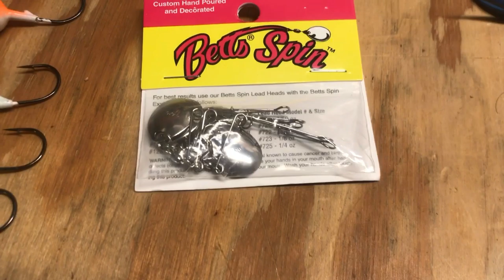First Ever Tournament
Entered  a CCA sponsored iangler Chain pickerel tournament.. should be fun